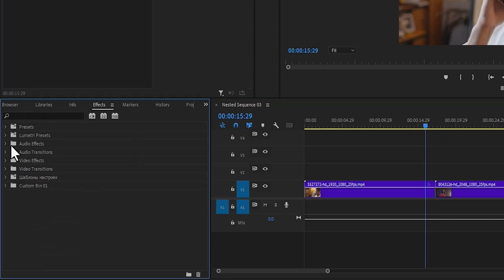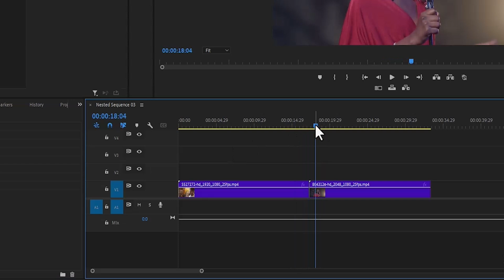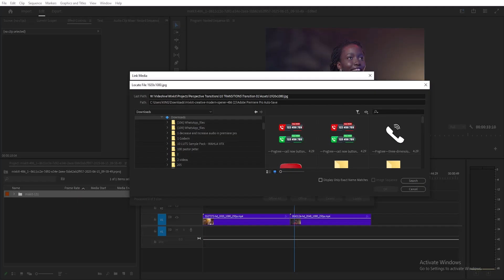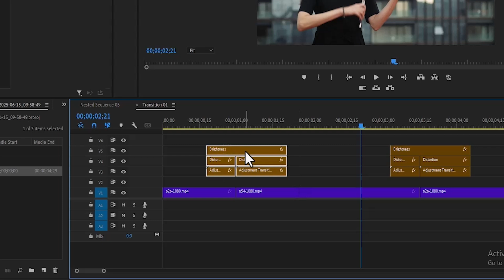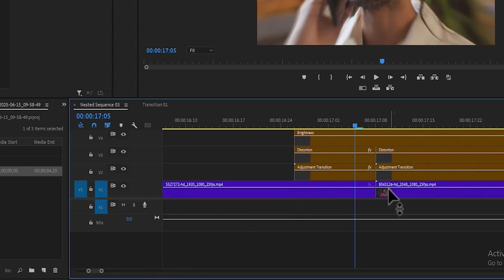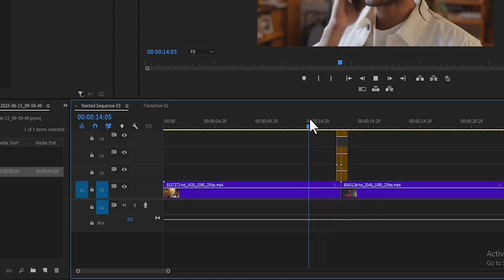How to Install Transition Plugin in Premiere Pro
In this video, you'll discover how to easily install and use plugin transitions in Adobe Premiere Pro.

Whether you're using .mogrt files, third-party plugins, or custom presets, this guide will walk you through every step to boost your video editing workflow.

👉 What you’ll learn:

How to install Premiere Pro transition plugins

Where to find your installed transitions

How to use plugins for smooth, cinematic effects

Tips to organize your effects library for faster editing

🎬 Perfect for video editors, content creators, and anyone looking to enhance their videos with professional transitions in Adobe Premiere Pro.

*About IVisualPro*
IVisualPro is your trusted resource for mastering video editing and motion graphics. We provide high-quality tutorials, insightful tips, and essential tools to empower you in creating captivating video content that stands out.

Facebook: [  / ivisualpro  ](  / ivisualpro  )
Twitter: [  / ivisualpro  ](  / ivisualpro  )
Instagram: [  / ivisualpro  ](  / ivisualpro  )

*Offline Classes and Services:*
IVisualPro offers comprehensive offline video editing classes, event coverage, video ad creation, and YouTube page management services.